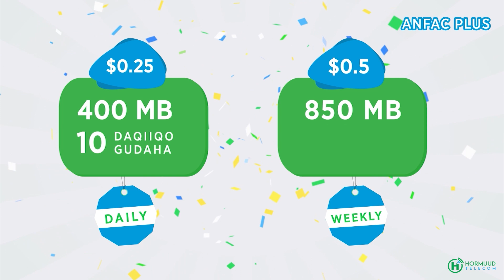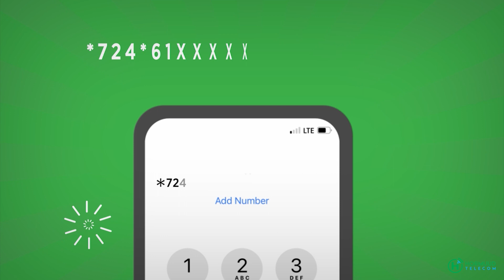Jaamacadda Carabta oo dalbatay in Israel lagu ciqabo dhibatada ay u geysaneyso Shacabka Falastiin.